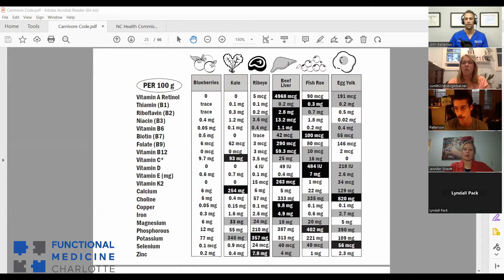Carnivore Q&A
Let's discuss the Carnivore diet.